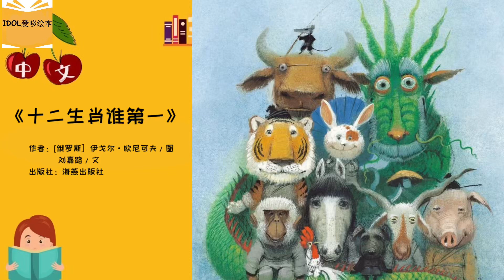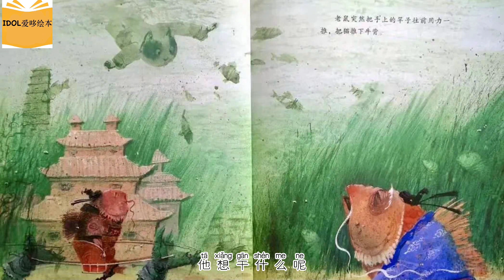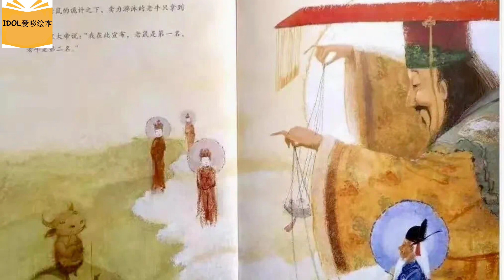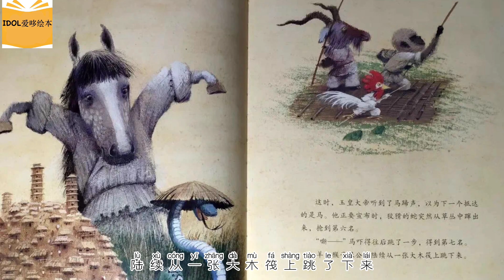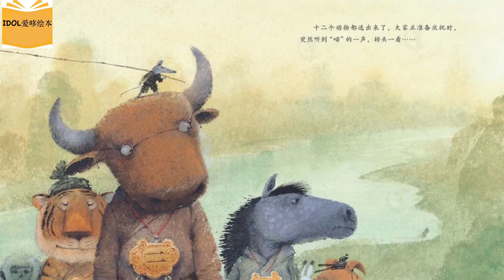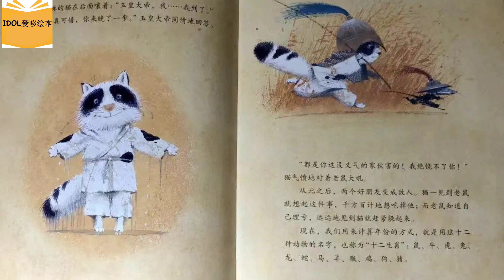《十二生肖谁第一》 春节绘本 | 中文有声绘本 | 睡前故事 | Best Free Chinese Mandarin Audiobooks for Kids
《十二生肖谁第一》
🌟绘本简介：
🧧玉皇大帝宣布举办渡河比赛，能顺利渡河并且到达终点的前十二名动物，玉皇大帝将用他们的名字作为生肖来计算年代。这下子，猫狗蛇马牛猪龙鼠鸡虎兔猴羊...等动物全都努力练习，准备大显身手。不过，不会游泳的动物可就伤脑筋了：「我该怎么做，才能拿到第一名呢？」

🌟拓展阅读：
🧧请宝贝尝试回忆这十二种小动物的正确顺序。
🧧请宝贝思考一下这十二种动物的性格特征，并以表征画的方式将自己的生肖动物呈现出来。
🧧请宝贝和爸爸妈妈一起尝试仿编一个新的《十二生肖的故事》。

在讲故事的同时，也能增加自信，让更多人听到哦！

1.爱上你要讲的故事。
2.就像我们生活在平衡的呼吸之中，讲故事也需要呼吸，故事前施个魔法让一切都安静和慢下来。
3.找个让彼此舒服的空间，和不容易被打断的时间。(例如睡前时间)
4.将故事装进我们的心里或是打印出来讲述。
5.故事后不要试着去说教，和直接的表达故事的寓意。道理藏在故事之中，当说出来后，故事魔力就消失了。
6.不要频繁更换故事。重复性的讲诉故事有利于孩子发展构建图景、语言发展、认知理解以及安全感建构等的能力。
7、对于小孩子来说他们会比大孩子更喜欢重复和需要重复，在幼儿园一个故事一般讲三周，甚至四周。
8、享受与孩子在一起的亲子时光。

*故事配图来自网络，如侵犯到您的权益，请与我们联系。
请购买纸质图书哦！